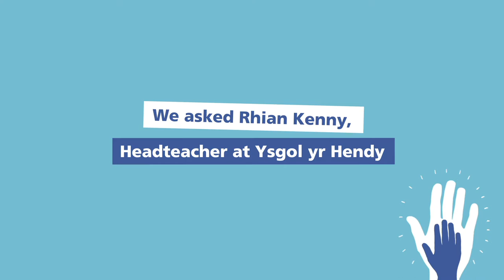Ending physical punishment in Wales: professional perspectives - headteacher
Professionals give their views on the use of physical punishment in the home.